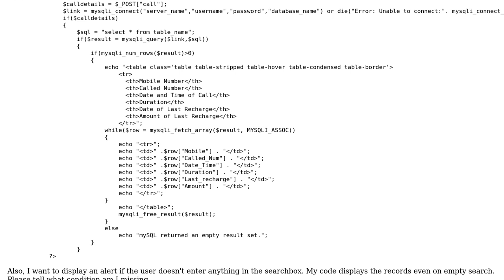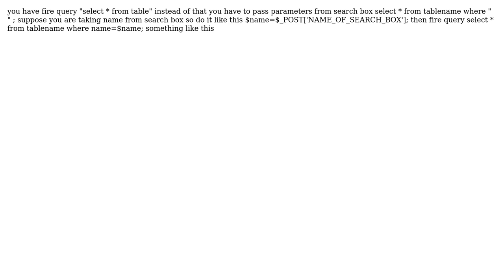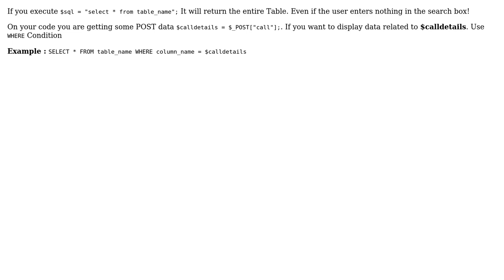display the detais of a particular record (3 Solutions!!)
display the detais of a particular record

With thanks & praise to God, and with thanks to the many people who have made this project possible! | Content (except music & images) licensed under CC BY-SA | Music | Images & others | With thanks to user user223321 user Peter Meadley user Ankush Soni user Akshay N Shaju and the Stack Exchange Network Trademarks are property of their respective owners. You are responsible for your own actions.